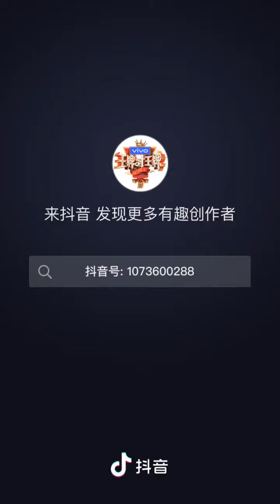李雪琴 想學山東話 宋亞軒一對一教學